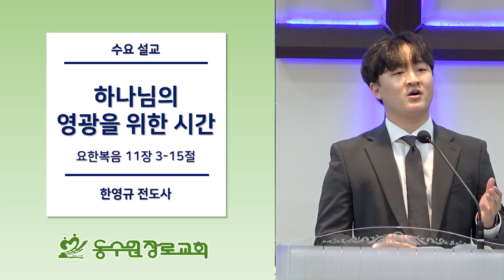[2024-05-22 수요설교] 하나님의 영광을 위한 시간 | 요한복음 11장 3-15절 | 한영규 전도사 l 동수원장로교회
동수원장로교회 | 수요 온라인예배